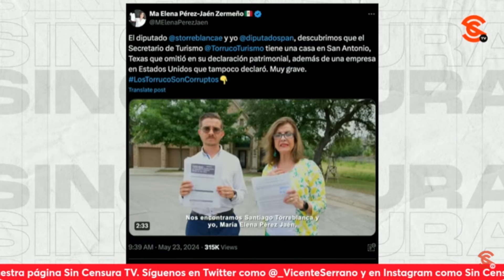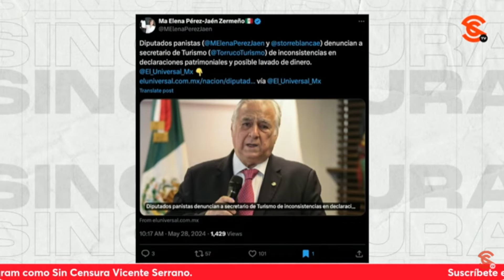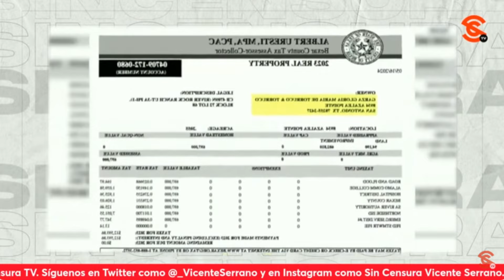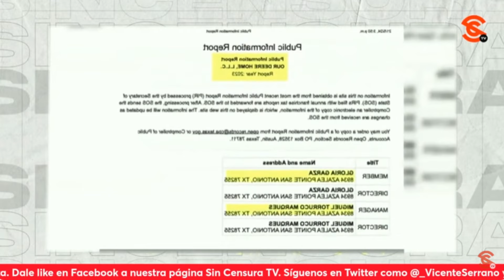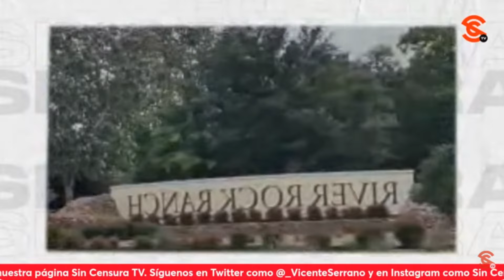ULTRA REQUETE RECONTRA P3NDEJET3 TORREBLANCA DIFAMA A MIGUEL TORRUCO MARQUÉS, QUIEN ACLARA CALUMNIA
Son los mismos de los mismos, no nos confundamos… Hablando de bajezas, lo que están haciendo los panistas contra el secretario de Turismo Miguel Torruco Marqués, ante la posibilidad de que el muy cuestionable Mauricio Tabe pierda la elección a la Alcaldía Miguel Hidalgo con su hijo, Miguel Torruco Garza… Y es que el p3nd3j3t3 de Santiago Torreblanca junto a una diputada María Elena Pérez-Jaén Zermeño presentaron una denuncia en la Secretaría de la Función Pública asegurando que Torruco omitió declarar una casa y una empresa en Estados Unidos. Muy a la Xóchitl Gálvez hicieron un videito p3d0rr0 desde la propiedad washawhasheando. Por su parte, Torruco Marqué aclaró que incluyó dicha propiedad en sus declaraciones patrimoniales desde hace muchísimos años.